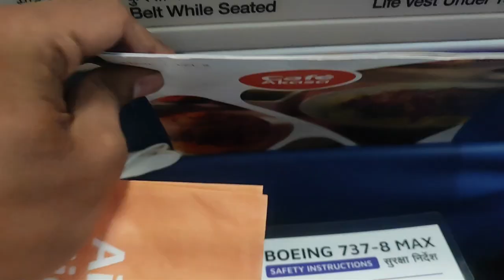Journey from Mumbai to Delhi Akasa Airline: Flight and Food Experience | CoM Vlog 89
In this video, you can watch journey from Mumbai to Delhi with Akasa Airlines, where I not only explore the flight experience but also explore the culinary delights offered on board.

I begin by sharing the seamless boarding process and the ambiance within the aircraft, providing insights into the comfort and service provided by Akasa Airlines. As the flight takes off, I dive into the highlight of my journey - the Asian Fusion Platter.

I sampled the Asian Fusion Platter served by Akasa Airlines during the flight, and in this video, I share the price of this culinary delight, along with a detailed description of its contents. From the flavors, presentation, and portion size, I take you through a sensory journey of this unique dining experience at 30,000 feet.